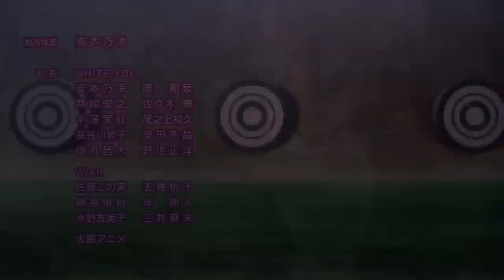FULL SONG Hataraku Maou-sama! - 13 FULL Ending ED / Ending [ep 13]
ツマビクヒトリ (Tsumabiku Hitori) - nano.RIPE
ツマビクヒトリ (Tsumabuki Hitori) - nano.RIPE